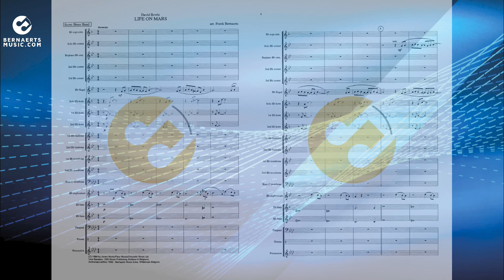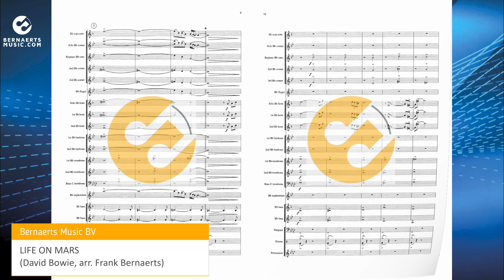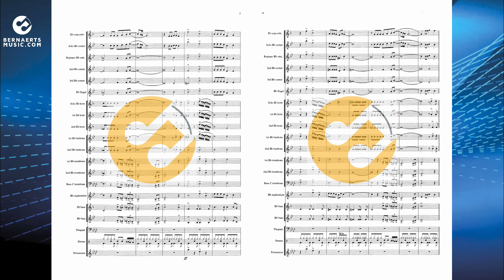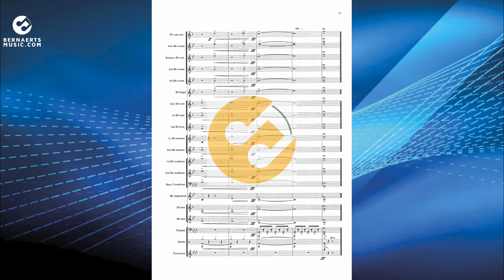LIFE ON MARS - David Bowie, arr. Frank Bernaerts - Brass Band Version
“Life On Mars” is a song by the English singer-songwriter David Bowie, first released on his 1971 album “Hunky Dory”. David Bowie wrote the song as a parody of Frank Sinatra’s “My Way”. It is primarily a glam rock ballad, with elements of cabaret and art rock; it has a complex structure that includes chord changes throughout. The arrangement is written by Frank Bernaerts.